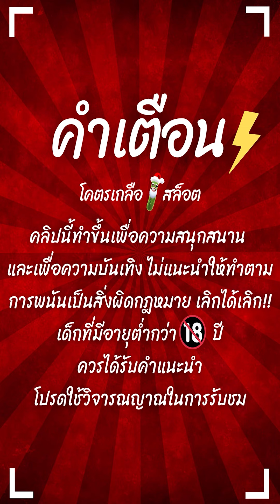สล็อตPG : Lucky Neko | สล็อตแมวทอง | หนีทันที | สล็อตแตกง่าย !!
Lucky Neko : สล็อตPGแมวทอง สล็อตทุนน้อย สล็อตพีจี สล็อตpgแตกง่าย !!

กันอีกเช่นเคยนะครับผม วันนี้มาปั่น สล็อตแมวทอง เข้าเต็มๆ !!

00:00 intro
00:25 เริ่มเกมสล็อต
01:01 สล็อตpg
05:20 ช็อตเด็ด
11:45 จบเกมสล็อต